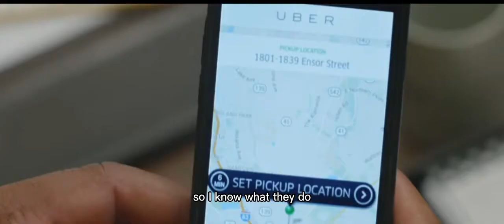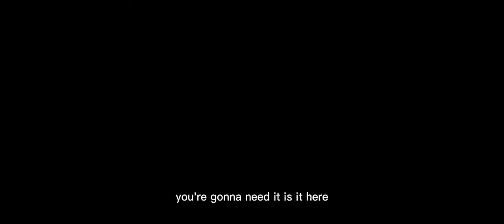Kevin hart and Dwayne johnson Office scene in the central intelligence